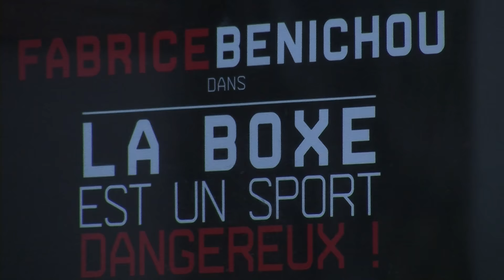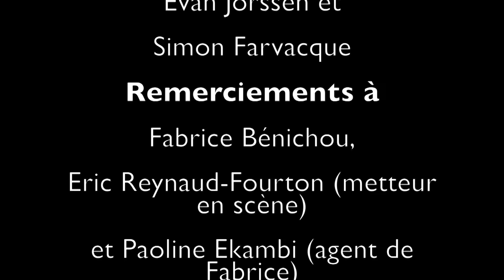Fabrice Bénichou, la thérapie par la scène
Le champion de boxe, Fabrice Bénichou, se livre dans un spectacle intitulé "La boxe est un sport dangereux !" au théâtre Montmarte-Galabru.
Un reportage de Evan Jorssen & Simon Farvacque